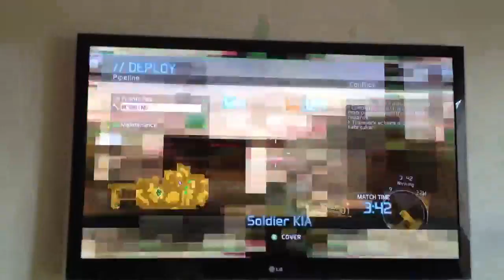Is this right?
GR:FS glitching...